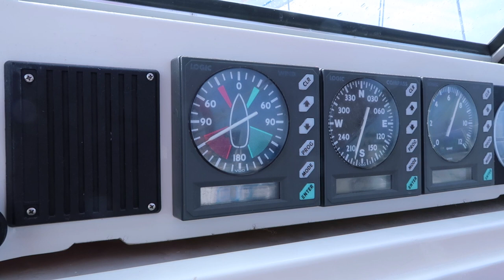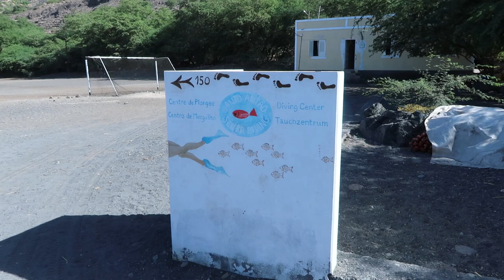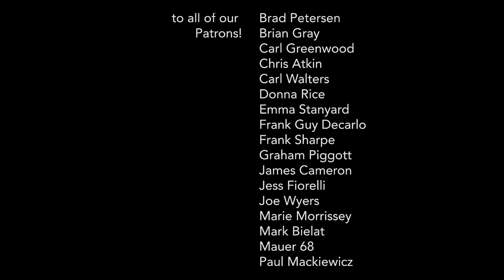Sailing Around The World - Cape Verde Cuisine - Living With The Tide - Ep38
In this episode we arrive in beautiful Mindelo Cape Verde. Once checking in we head to a new anchorage and hike up a mountain where the locals give us a taste of their local Grog!

Mike and Malou head off to fish with the locals and bring back a nice amount of fish. The locals even come aboard to prepare and cook for us!

Song Credits -
Intro - Celtic warrior - Damiano Baldoni

If you still want more then you can also check where we are in the world by viewing our inreach via our website. (scroll down on the homepage to inreach)

We hope you will continue to join us on this crazy around the world adventure! and maybe one day our paths will cross and we can say HI!